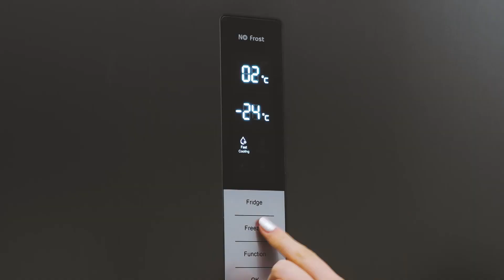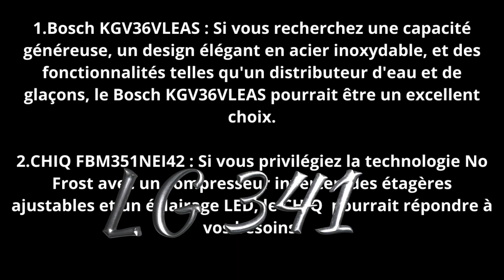🧊🌿 Réfrigérateur-Congélateur Bosch | Technologie Low Frost & VitaFresh pour Conservation Optimale 🥕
Bosch KGV36VLEAS
CHIQ FBM351NEI42
Haier A3FE743CPJ
LG GBP31DSLZN
Respekta rétro

Le réfrigérateur-congélateur Bosch KGV36VWEAS est doté de la technologie Low Frost pour un dégivrage facile. Pour un rangement aisé de vos aliments, il est équipé d'une clayette porte-bouteilles et de 3 clayettes "EasyAcess".

L’air brassé Grâce à un ventilateur situé à l'intérieur du réfrigérateur, celui-ci apporte assure une meilleure répartition du froid pour une conservation optimale des aliments

VitaFresh : Le tiroir VitaFresh offre l'espace de stockage idéal pour tous vos aliments frais grâce au contrôle précis de la température et de l'humidité. Les réglages du tiroir peuvent être ajustés pour que vos fruits et légumes restent frais plus longtemps

Low Frost Cette technologie réduit sensiblement la formation de givre et offre ainsi un dégivrage moins fréquent

CHIQ FBM351NEI42 Réfrigérateur autonome avec congélateur 351L | Réfrigérateur-congélateur No frost avec technologie inverter

s La fonction MyZone vous permet d'ajuster rapidement et facilement la température à l'intérieur du compartiment de réfrigérateur Haier en fonction de vos besoins de stockage et de vos exigences de conservation.

D’un simple geste, vous choisissez la bonne température en fonction de vos aliments. Voyez les choses plus clairement, avec l’éclairage LED intérieur

ÉCONOMISEUR D'ESPACE : Le combiné réfrigérateur-congélateur rétro offre une capacité de 171l dans le compartiment réfrigérateur et de 42l dans le compartiment congélateur - d'espace pour les aliments

VINTAGE : Le réfrigérateur-congélateur autoportant est conçu dans un style rétro et, grâce à sa couleur, il s'intègre dans n'importe quelle pièce. Il a un câble de 210 cm de long et des pieds réglables

FONCTIONS : Le réfrigérateur-congélateur est doté d'une ouverture de porte à droite, d'un thermostat, d'un processus de dégivrage automatique, d'un mode hiver et d'une fonction de congélation rapide

DONNÉES TECHNIQUES : Le réfrigérateur rétro autoportant a les dimensions 145x54x57 cm et pèse de 39 kg. Il a une classe d'efficacité énergétique E, avec 41dB d'émission sonore

ÉQUIPEMENT : Le réfrigérateur rétro est livré avec étagères en verre, étagères de porte, un bac à légumes, un compartiment congélateur, un plateau à œufs et bac à glaçons

Notre réfrigérateur-congélateur rétro Respekta Bento (KS144VS) noir a une capacité de 171 L dans le compartiment réfrigérateur et de 42 L dans le compartiment congélateur et offre donc beaucoup d'espace pour les aliments frais et les produits surgelés dans un seul appareil.

Le réfrigérateur-congélateur autoportant est conçu dans un style rétro et par sa couleur étonnamment vive, attire l'attention dans chaque pièce ! Il dispose d'un câble de 210 cm de long et de pieds réglables en hauteur, ce qui facilite le branchement de l'appareil.

Il dispose d'un thermostat réglable, d'un processus de dégivrage automatique qui réduit la formation de glace dans le compartiment réfrigérateur, d'un mode hiver innovant et d'une fonction de congélation rapide.

Ressources des vidéos et informations

 @Fabricant : Bosch, CHIQ, LG, Haier et Respectat
 @Vidéo : Amazon B08MDXV82J,  Haier B07QFGLQ2W, CHIQ B083HTVS1P,  LG B07TY2F23D,

🇫🇷 Avis Pragmatic est la chaîne de référence pour les amateurs de produits en tout genre qui cherchent de véritables bons plans. Nous comparons les produits les plus intéressants sur le marché afin de vous aider à trouver les meilleur avis et rapport qualité/prix.

🇫🇷 → Avertissement certaines portions de séquences vidéo dans notre vidéo ne sont pas du contenu original produit par Avis PraG. Des portions de notre vidéo ont été récoltées depuis différentes sources, incluant les fabricants, d'autres créateurs ou encore d'autres sources diverses. La chaîne Youtube Avis PraGmatic participe au programme Amazon partenaires. Sources des vidéos et photos : amazon, YouTube.